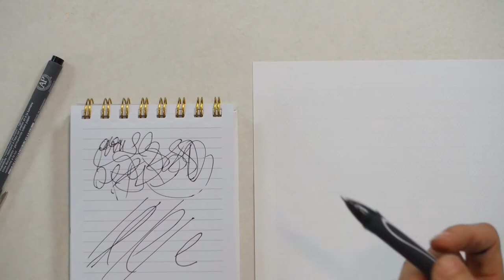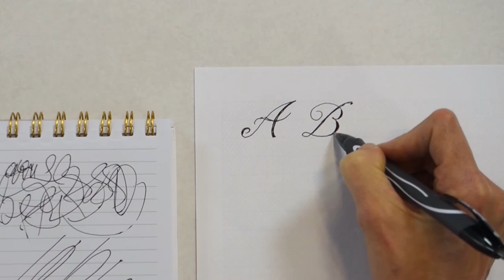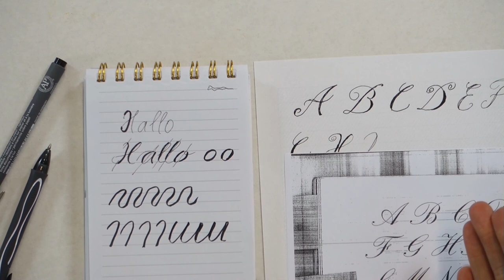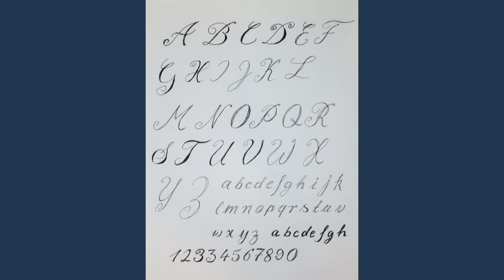Kreatives Schreiben, Lieblingsschrift faux calligraphy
Hier erkläre ich euch an meiner Lieblingsschrift wie ich für mich Handlettering umsetze. Vielleicht regt euch dieses Video an eure eigene Handschrift zu verbessern oder euren Style zu finden.

Gerne könnt ihr meine Webseite besuchen oder euch zu meinen Kursen anmelden.